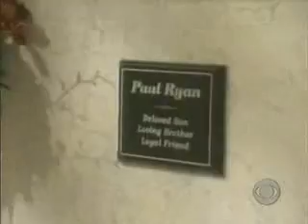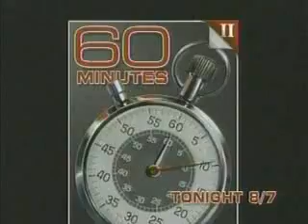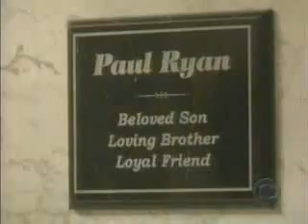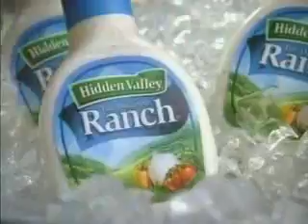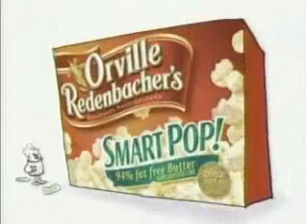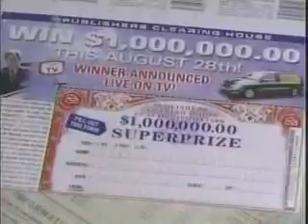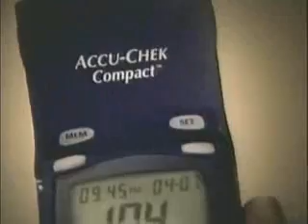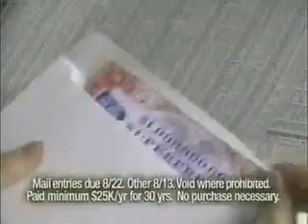ATWT 7 9 03